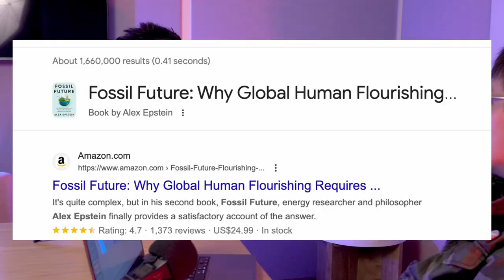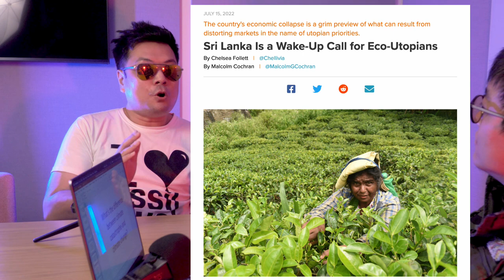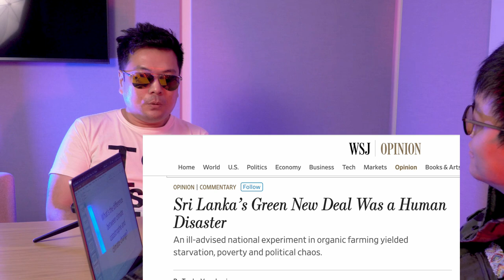Is ESG A Scam? Climate Anxiety Explored With SG's Energy Humanist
We explore the phenomenon of climate anxiety, how ESG can blow up an economy, the difference between climate catastrophe .vs. climate change and other controversial topics in this episode of the Singaplex: After Office Hours Podcast...

The Singaplex After Office Hours Podcast.

This video is made possible by our art and mayhem company

and get notified whenever a new dose of digital dopamine becomes available.